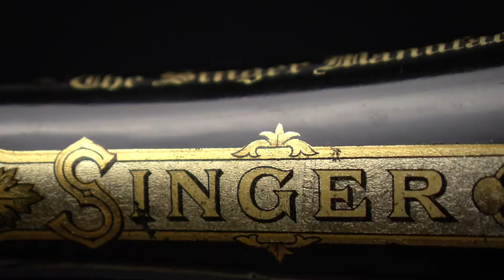Introductie: Singer 27 127 28 128 model naaimachine – Dutch Nederlands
In het eerste shot maak ik de Singer schoon met water.
NOOIT DE NAAIMACHINE SCHOONMAKEN MET WATER - Gebruik bijv. naaimachine-olie!
(Ik zal de video opnieuw filmen en monteren. )

Hoe werkt een Singer 27, 28 en de tafelvarianten (127 en 128) daarvan?
Van de werking, spoeltjes opwinden tot aan het plaatsen van het spoeltje in de shuttle (spoelhouder), ‘t inrijgen van het draad en het daadwerkelijke naaien.

Ze zijn eenvoudig te herkennen en de prijzen zijn bijzonder laag. Maar hoe herken je ze?
Het veel voorkomende model 27/28 bestaat eigenlijk uit VIER modellen. De volledige grootte model 27, de iets kortere 2/3e formaat (model 28), en van beide modellen de uitvoering met het spoelwindingselement aan de bovenzijde van de naaimachine, de 127 en 128.

In dit filmpje krijg je veel informatie, dus spoel waar nodig even terug.

Timestamps:
Begin tot 0’21”- Spoeltje winden
0’21” tot 1’11” – Spoeltje in de shuttle
1’11” – 1’35”- Draad spannen

Dit filmpje is ook in het Engels ingesproken op YouTube te vinden.

Featured machines:
1902 Singer model 28k
1933 Singer model 128k